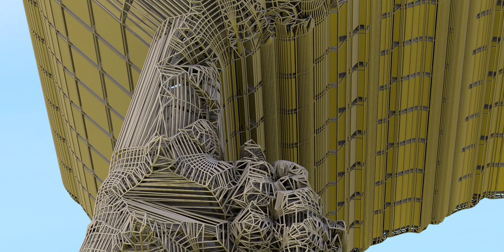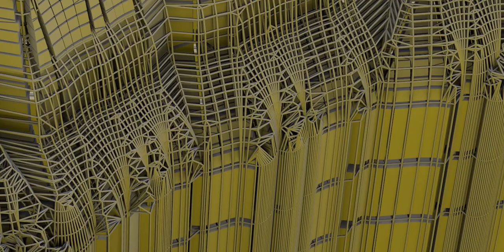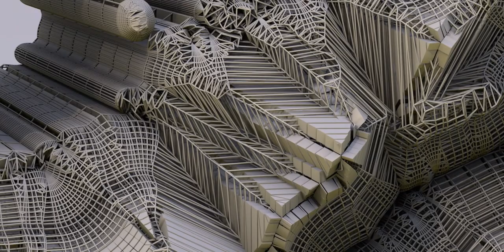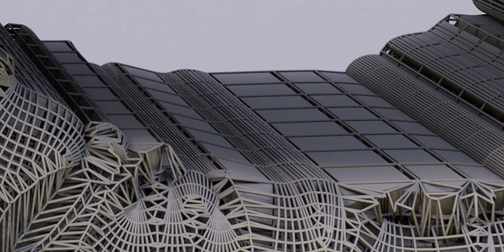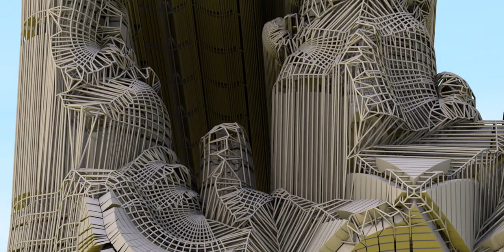Tribute to Arnold Schwarzenegger